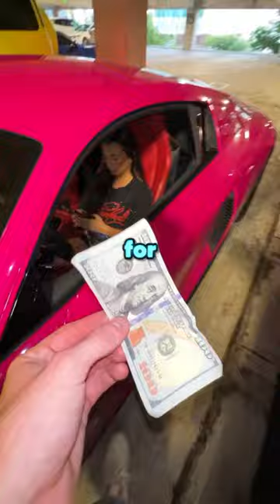Come See More 🌶️📸